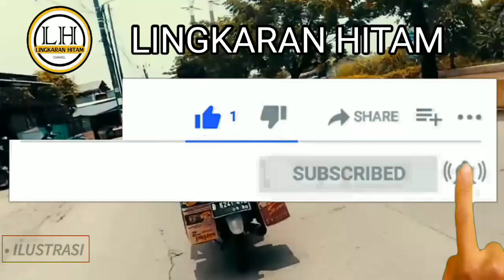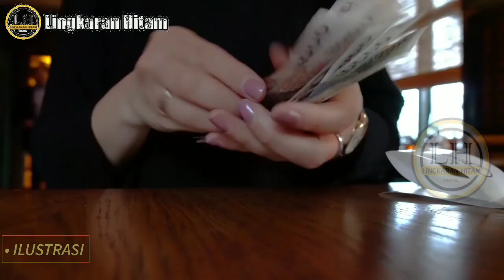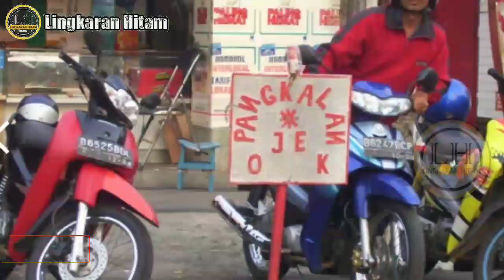AWAS DENGAN ORANG MADURA, KINI MADURA JADI CHINA-NYA ORANG INDONESIA